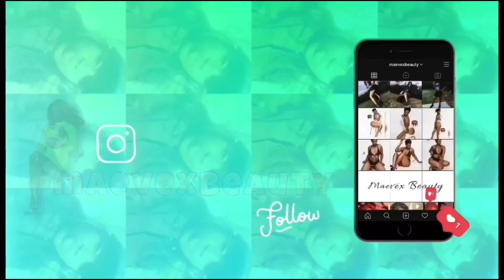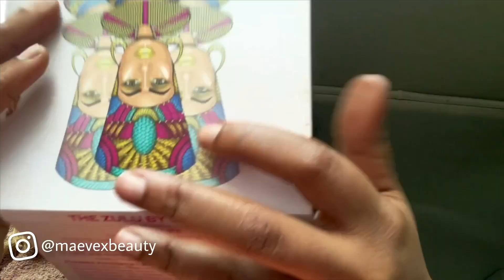LifeWithMe| Just Another Roadtrip With The Gang, Fun, and Childishness LOL ||MaevëxBeauty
WASSPOPPINGTON MBxTribe It’s Yo Girl MaevëxBeauty dropping some entrepreneurlife , beauty, vibes, lessons, testimonies, laugh, love, and business your way. Welcome to my world 🌎 You are now apart of the beauty tribe, the beauty gang💙✊🏾 NEW VIDEOS M.W.F @6pm & Don’t forget to LIKE, COMMENT, SUBSCRIBE, TURN ON YOUR POST NOTIFICATIONS, and ENJOY the video 🤩

- [ ] 💭In today's video I will be going to North Carolina  with SSE and the Fab Four for the ‘Plots of the Preying Eyes’ movie premiere and I got to see my man!!

••LET’S CONNECT••